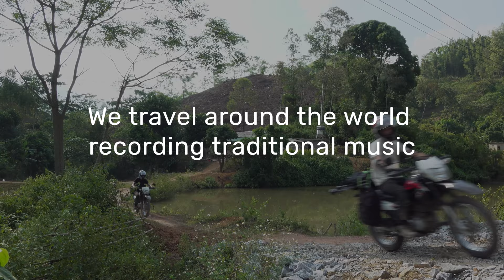Explore Traditional Music - Recording Earth Channel Trailer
Recording Earth is making films of traditional music from around the world.

We produce location music recordings and documentaries to tell stories from around the world. Combining beautiful imagery and mesmerising audio, we want all our films to transmit the inspiration we feel when making them.